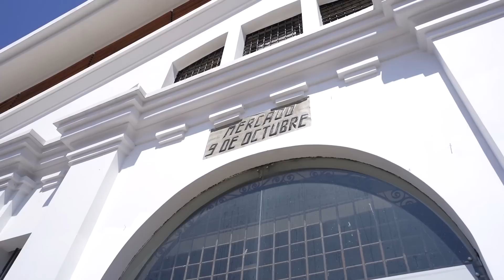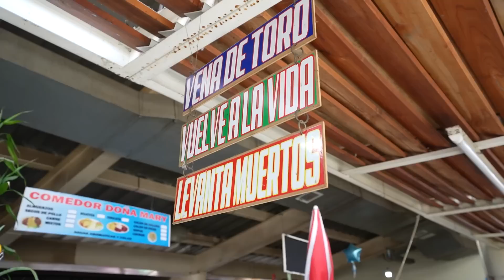Peruanos probando comida Ecuatoriana ¡Encebollado, Cuy y Hornado!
Este es el ultimo video de nuestro viaje a Ecuador y lo vamos a cerrar con esta increible ruta gastronómica. Donde probaremos el delicioso Encebollado plato bandera del Ecuador, el ceviche, cuy y el famoso hornado.
Nos gustó mucho, por eso hicimos este video, para que ustedes conozcan mas sobre la cultura gastronómica de nuestro hermano país.

Sigue al Descocaos en Instagram  ▼▼

Sigue al Carismático en Instagram ▼▼